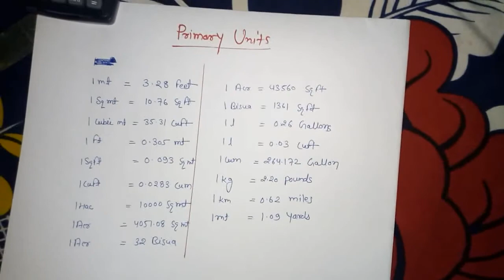Unit conversation || Primary units of civil engineering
Primary units of civil engineering